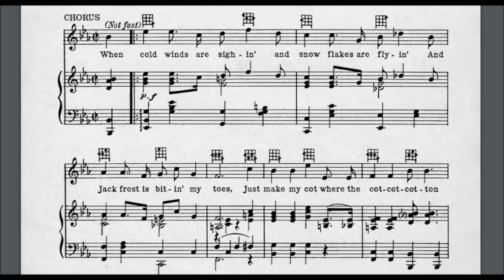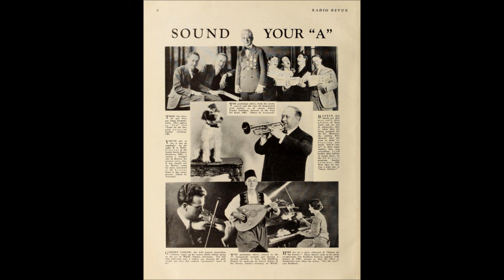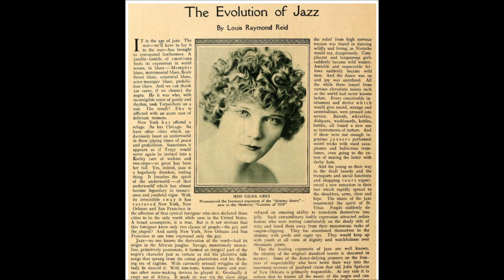"Make My Cot Where the Cot-Cot-Cotton Grows" Cook Sisters = Nellie and Lucile Cook (1927) Brunswick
The song's title is sometimes given as "(Just Make My Cot) Where The Cot-Cot-Cotton Grows"

The Cook Sisters

Nellie and Lucile Cook

Brunswick 3668

The Cook Sisters worked in vaudeville in the 1920s.

The two sisters made only one commercial disc. The two songs are "Make My Cot Where the Cot-Cot-Cotton Grows" and "A Shady Tree."

The Cook Sisters might be mentioned in books that cover Joan Crawford when she was entering show business.

It seems Joan Crawford, using the name Lucille "Billie" Le Sueur (or Lucille LeSueur) stole some costumes owned by the Cooks.